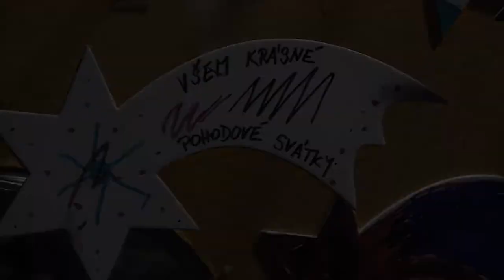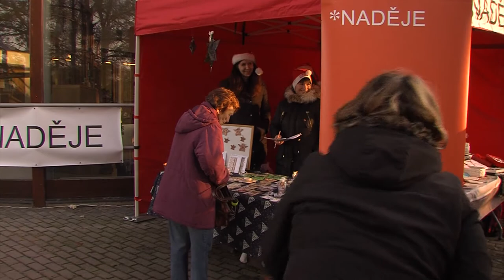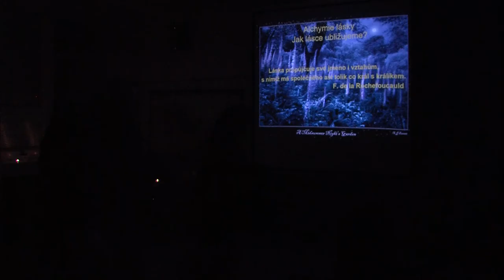Zpravodajství MTVO 8. 12. 2017